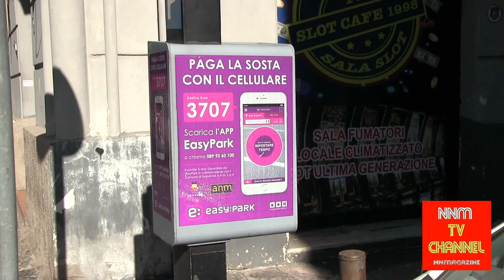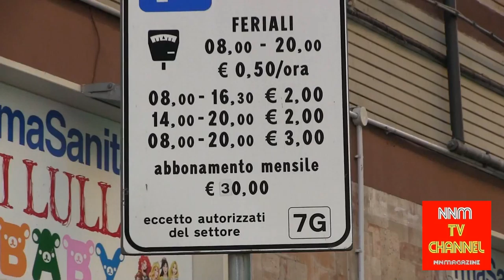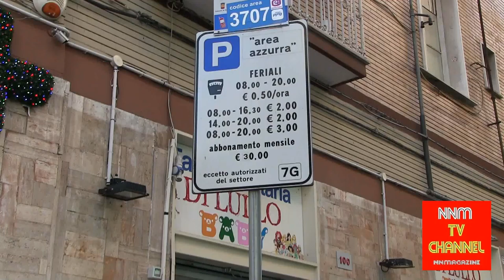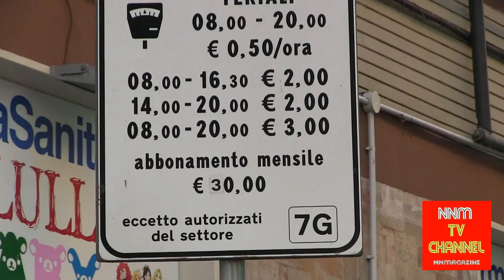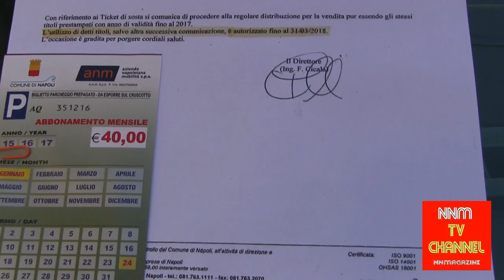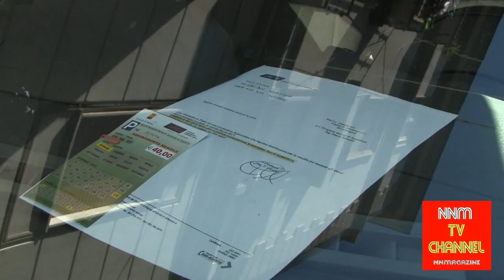ANM UN MORTO CHE CAMMINA – ANZI CHE BARCOLLA !!